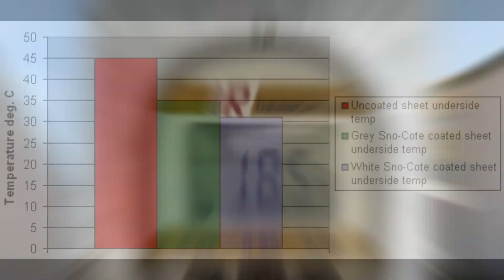How to cool your building & save electricity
Sno-Coat® - Thermal cooling & Waterproofing coating.
R2525,00 - 20L ( Delivery Nationwide )

Works on:
Harveytile,
Concrete,
& Metal

Colours:
Light colours available

Coverage:
100m2 per 20L